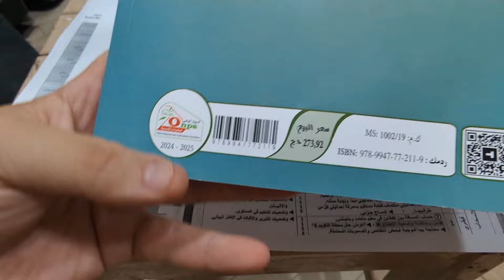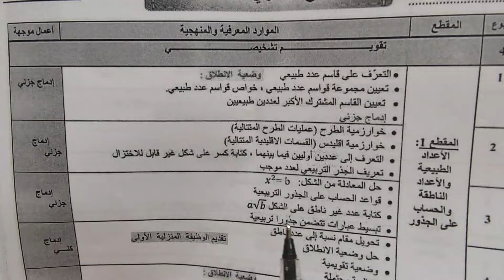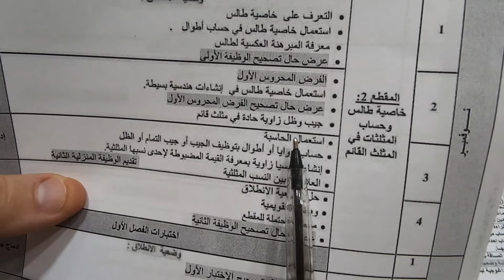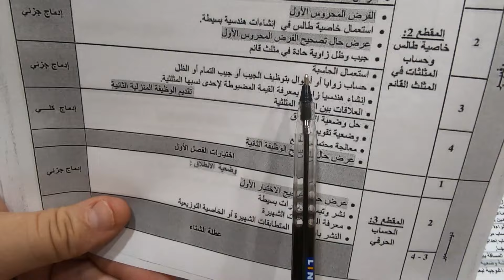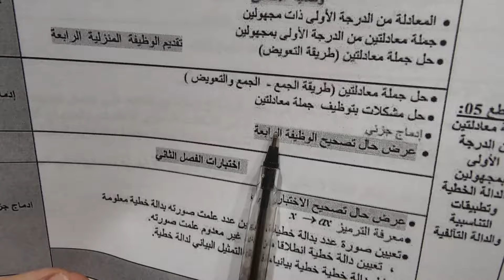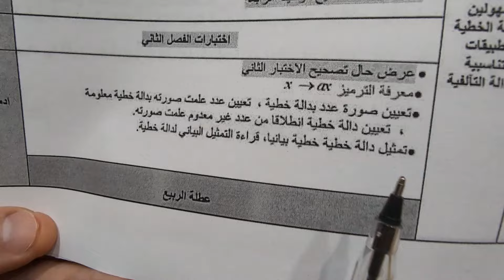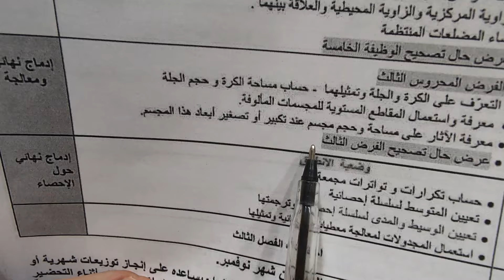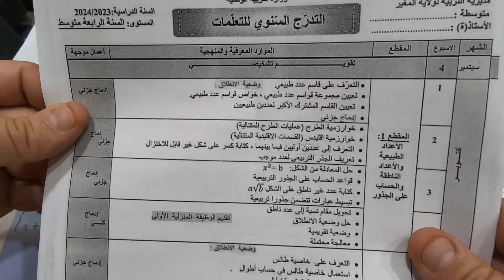لتلاميذ الرابعة متوسط الدروس و البرنامج السنوي في الرياضيات 4AM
دروس و البرنامج السنوي الرياضيات رياضيات دروس الررابعة متوسط 4AM
أهلا و سهلا بكم في القناة: